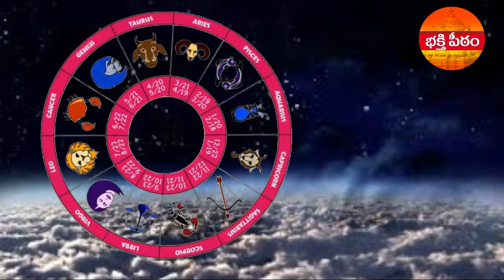May KUMBHA Rasi Phalithalu కుంభరాశి మే నెల ఫలితాలు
2019 May kumba  Rasi Phalalu  కుంభరాశి మే నెల ఫలితాలు